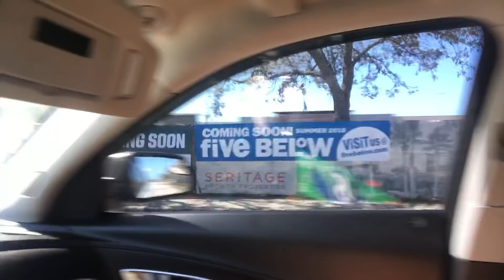“Ragoon” sounds better than Dragoon